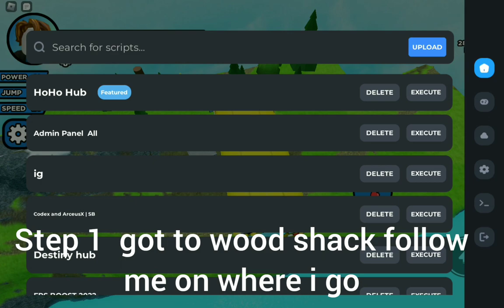how to get chain slap battles